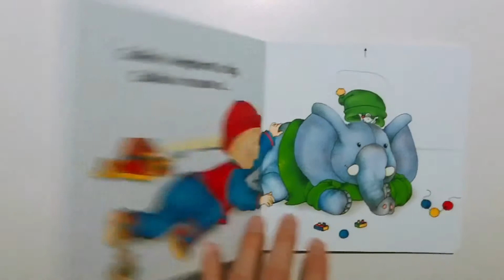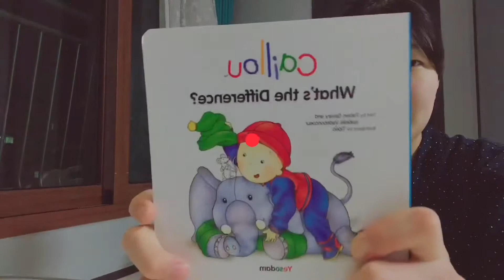[영마마][YMM] (Caillou series) What’s the difference? - Fabien Savary & Isabelle Vadeboncoeur 까이유 보드북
This book is one of the series of Caillou board book. Pull up the direction paper makes kids feel funny.